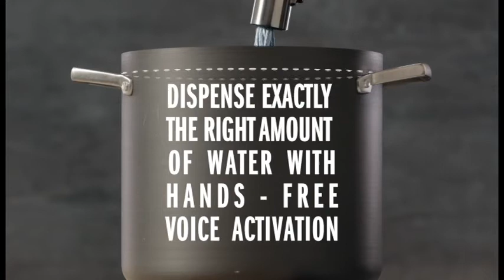Delta Faucet VoiceIQ Module for Delta Touch2O Kitchen Sink Faucets Review 2020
- With the purpose of selling on AMAZON to receive a commission percentage, I created this sales channel with an appeal: Please help me by buying goods through this Youtube channel. (Your kindness will be the motivation to help me overcome this difficulty). Thank you so much and wish you always happy, happy and successful.